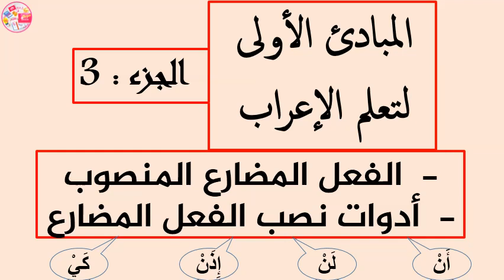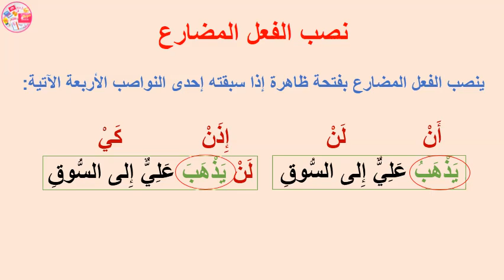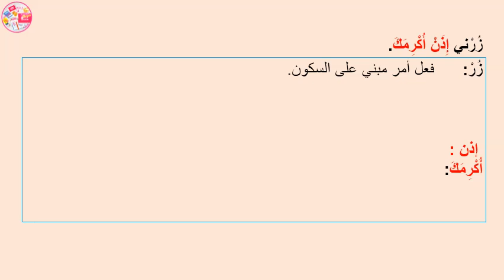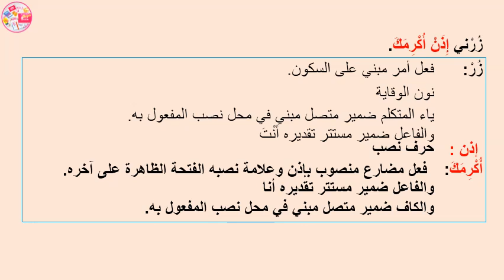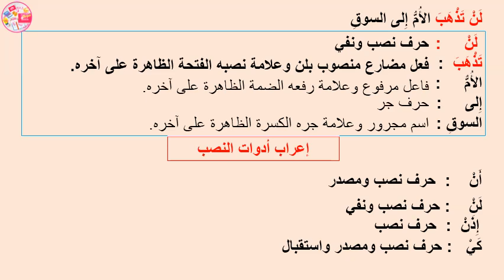إعراب الفعل المضارع المنصوب وأدوات النصب